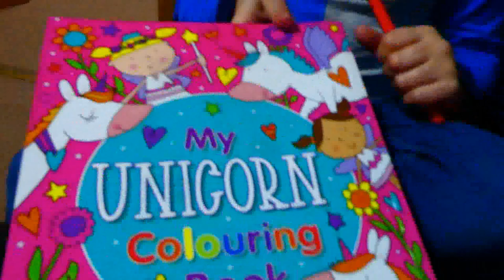Vlogmas 7th December 2023